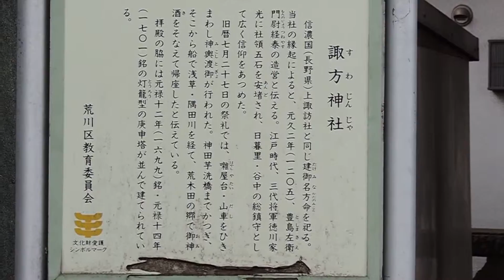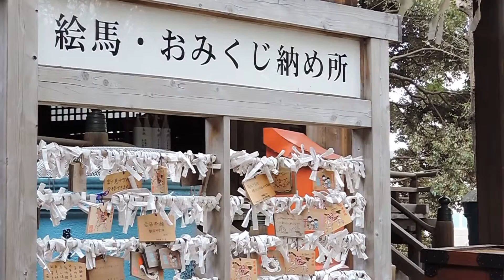鎮守の社（諏訪神社・荒川区西日暮里３-4-8））#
祭神：建御名方命（たけみなかたのみこと）
　　　　　古事記＝建御名方神 。
撮影：2014年4月13日　 (Nikon coolpix P520)
①　「古事記」における国譲り神話で、建御雷神が大国主神に葦原中国の国譲りを迫ると、大国主神は御子神である事代主神が答えると言った。事代主神が承諾すると、大国主神は次は建御名方神が答えると言った。建御名方神は建御雷神に力くらべを申し出、建御雷神の手を掴むとその手が氷や剣に変化した。これを恐れて逃げ出し、科野国の州羽（すわ）の海（諏訪湖）まで追いつめられた。建御雷神が建御名方神を殺そうとしたとき、建御名方神は「もうこの地から出ないから殺さないでくれ」と言い、服従した。（この神話は『古事記』にのみ残されており、『日本書紀』には見えない。）
②神統譜について記紀神話での記述はないものの、大国主神と高志（越の国の沼河（こしのくにのぬまかわ＝現在の新潟県糸魚川市？）に住むヌナカワヒメ（沼河比売＝奴奈川姫）の間の御子神（出雲の大国主神の御子神）であるという伝承が各地に残る。妃神は八坂刀売神とされている。
③建御名方神は神（じん）氏の祖神とされており、神氏の後裔である諏訪氏はじめ他田氏や保科氏など諏訪神党の氏神でもある。
④　『諏訪大明神絵詞』などに残された伝承では、建御名方神は諏訪地方の外から来訪した神であり、土着の洩矢神を降して諏訪の祭神になったとされている。　　　　　　（Wikipediaより抜粋）
・・・長野県諏訪大社の「御柱祭」は有名だが、もう１つ、古くから伝わる重要な祭として「御頭祭」というのがある。
　毎年４月15日に行われ、動物犠牲が捧げられた。鹿が75頭犠牲となり、75個の鹿の頭が捧げられた。鹿肉は神社の神官や参加者たちによって食された。ふつう動物犠牲の風習は日本にはなかったので、奇異な祭り「奇祭」として知られていた。
　祭のクライマックスは、少年が「御贄柱（おにえばしら）」と呼ばれる柱に縄で縛りつけられ、その少年を柱ごと竹のむしろの上に押し上げる。そのときに神官が小刀を取り出し、それを振り上げる。すると、別のところから使者が現れ、それを止め、少年が解き放たれる・・・という神事。
　諏訪大社は「守屋山」と呼ばれる山に面している。その山の神は「洩矢神」または「守矢神」と呼ばれ、諏訪大社はこの「モリヤの神」を祭るために建てられた神社であるという。
　「御頭祭」は代々、守矢家の人々が祭主となって伝えて来た。現在の御当主は78代目で、相当の昔から行われてきているものということになる。（一代30年として、30Ｘ78=2340年）また、この御頭祭は「ミサクチ神」の祭りともされている。漢字では、「御佐口神」、「三社口神」、「御社宮司神」、
「佐久神」、「射軍神」などと書くが、いずれも当て字。
　この鹿の犠牲や少年が縛られる神事は、実際には明治の初めまで行われていたという。今日では、実際に少年を縛ったり、鹿の犠牲はないが、「御贄柱」の風習は残っている。また、鹿は剥製が用いられているとか。（諏訪大社の近くにある守矢資料館に資料がある。）
　・・・旧約聖書の『創世記』の中に、「神はアブラハムに、“あなたの子、あなたの愛しているひとり子イサクを連れて、モリヤの地に行きなさい”　と命じ、“そしてわたしがあなたに示す一つの山の上で、全焼の生贄として、イサクを私に捧げなさい”」と。そして、アブラハムが当に屠ろうとした時、神の天使が現れ、カレの手を止めた・・・云々と創世記の22章にある。
　【注】・・・ユダヤの人に「モリヤ」と尋ねると、彼らはエルサレムのモリヤのことか言われる。
　「モリヤ」の地とは、のちの日のエルサレム。この「モリヤ」という発音はへブル語と同じ。また、「ミサクチ神」のミサクチは、御（み）・イサク・チで、真ん中に「イサク」の名前が・・・。